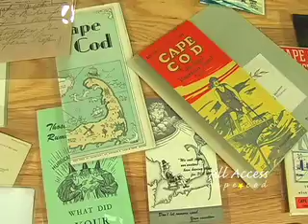All Access Nickerson Room